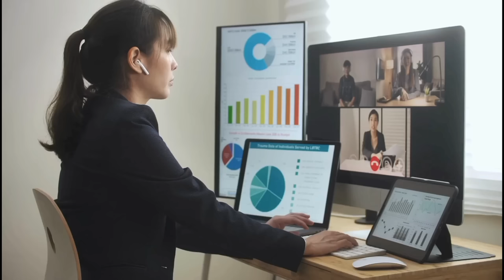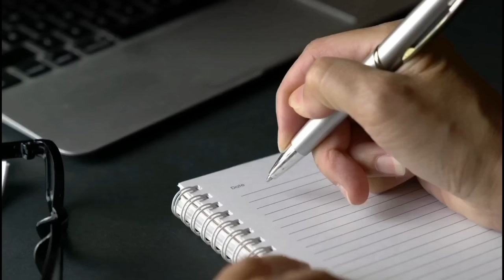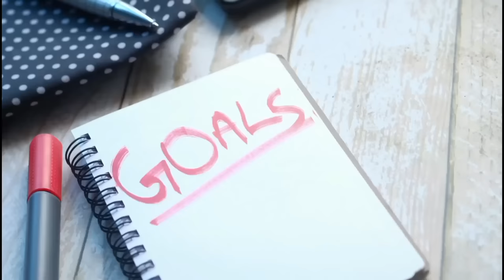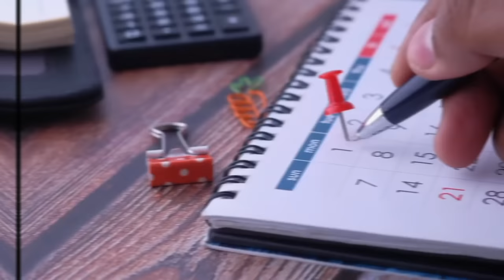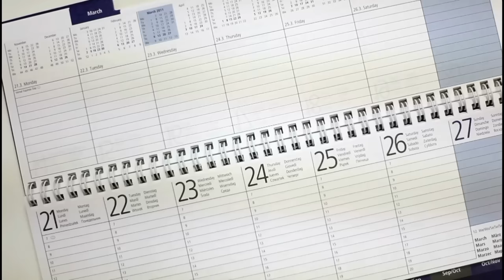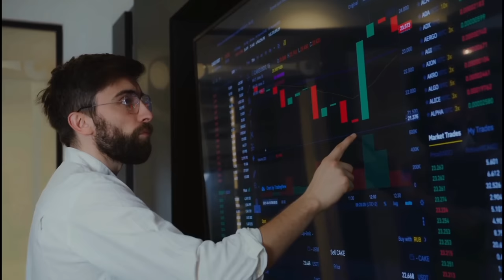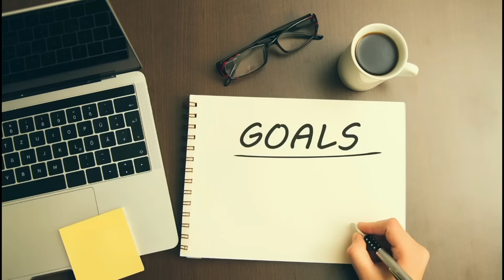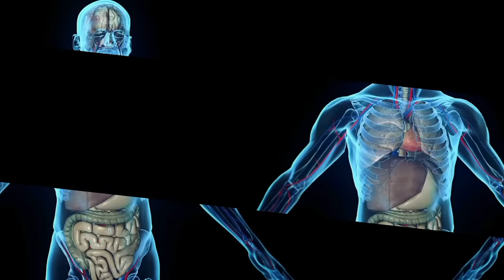MONK MODE 28 நாட்களில் உங்கள் வாழ்க்கையை மாற்றிவிடும் | Monk Mode Beyond The Ordinary